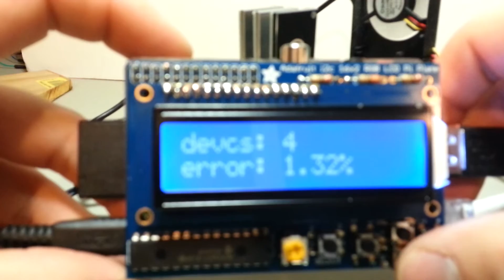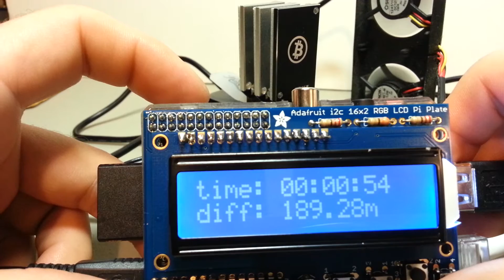PiMiner Setup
Adafruit's tutorial to set up a nice Bitcoin miner controlled with the Raspberry Pi and the LCD Pi Plate with USB Block Erupter cards.